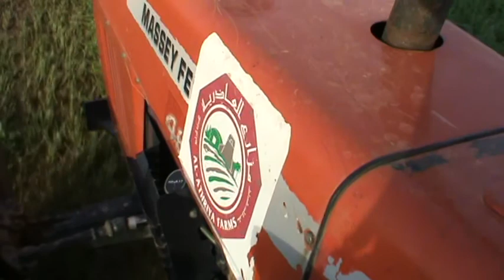ALFA ALFA HARVEST 3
AL ATRHIYA FARM/REX B MEDINA